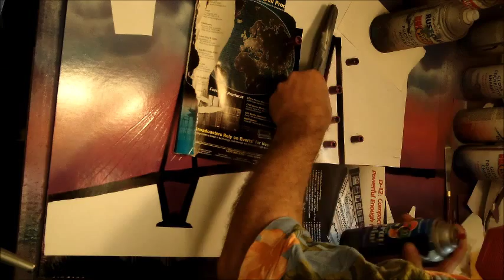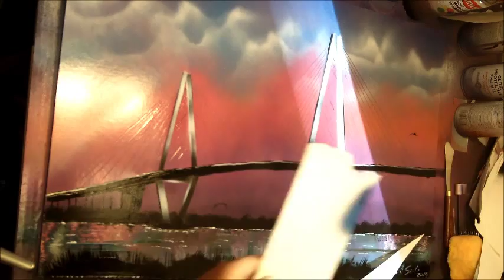Spray Paint Art - The Bridge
Another video I messed up.  I must have hit the wrong button on the stupid camera and recorded the first part in black and white.  It was only the part where I sprayed all the colors.  I didn't even know the stupid camera had that option.  Anyway, I tried to do something a little different and paint this bridge.  It didn't turn out quite as great as I hoped it would.